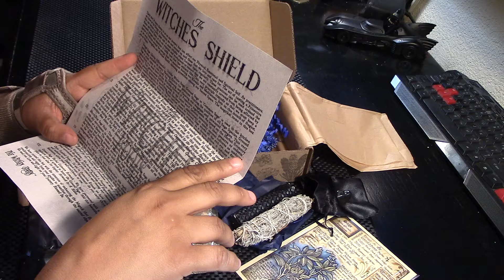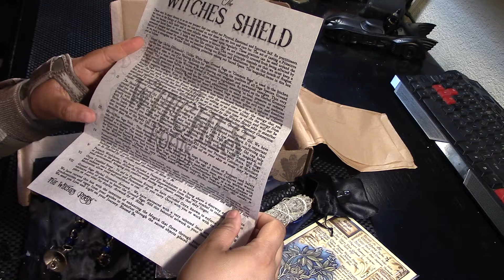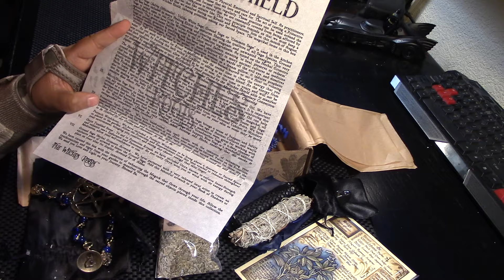The Witches Root August 2019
Here is my Witches Roots box for August 2019! Another great box for my birthday month, check out this amazing and affordable box